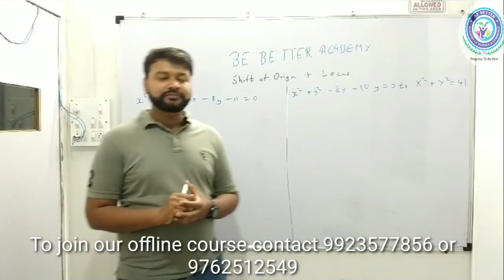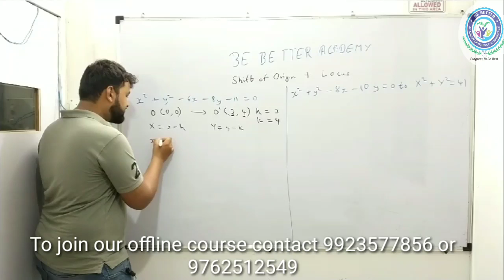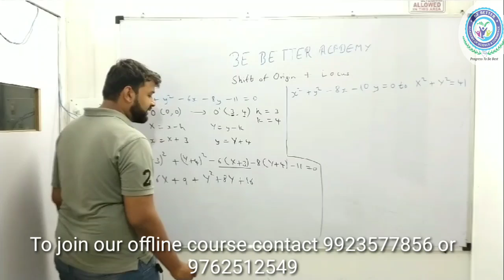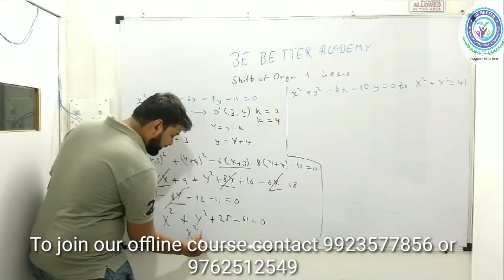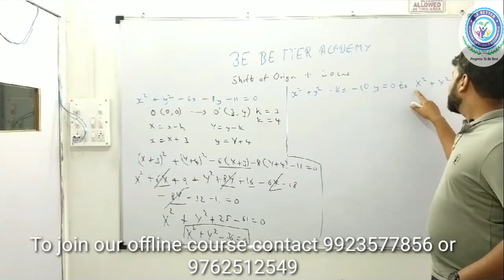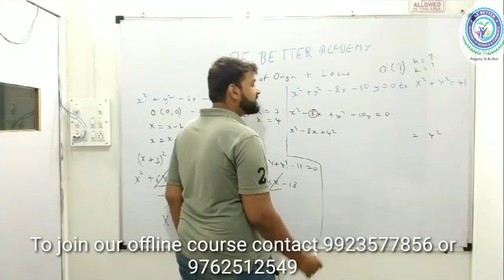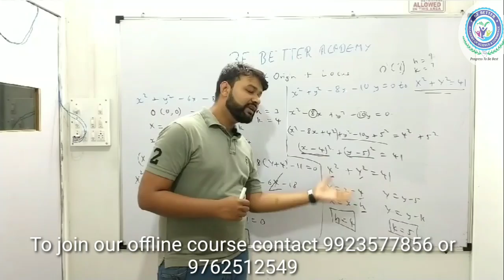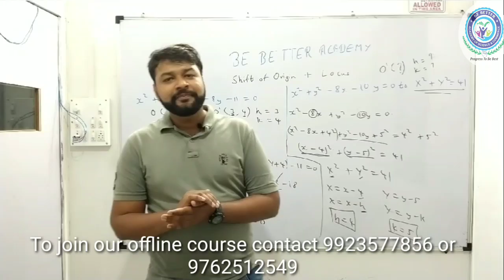Co-ordinate Geometry-Shift of origin_2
This video is all about Co-ordinate Geometry. Here we explain the basics including the definition, concepts, examples and a few basic theorems.
By prof. kunal bansal.